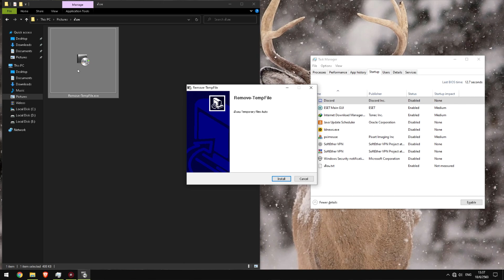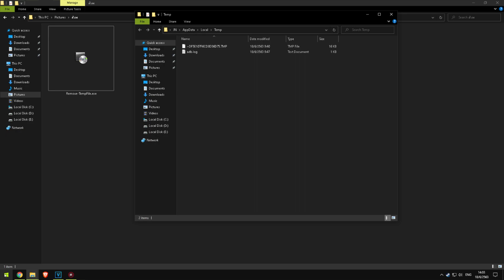ลบไฟล์ขยะใน Windows TempFile Auto ง่ายๆ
ผมสร้างตัวนี้มาให้ลงง่ายๆ ครับ เป็น file .bat ครับ
เป็นตัวช่วยลบไฟล์ขยะในคอมพิวเตอร์ครับ